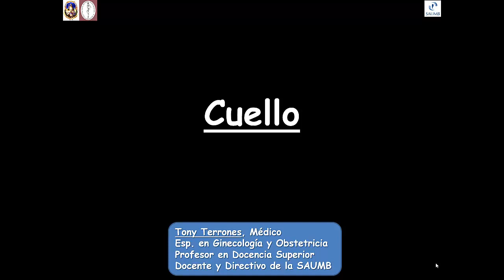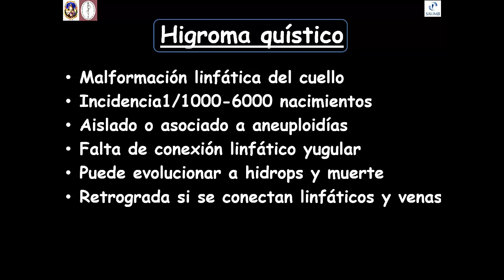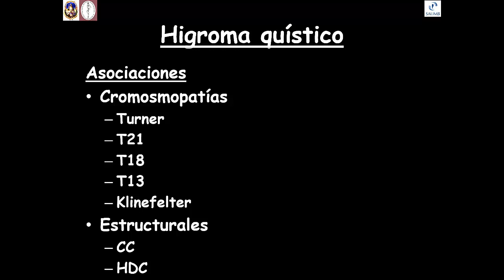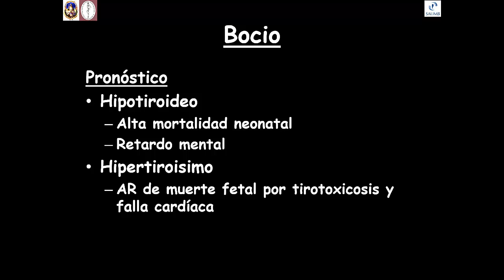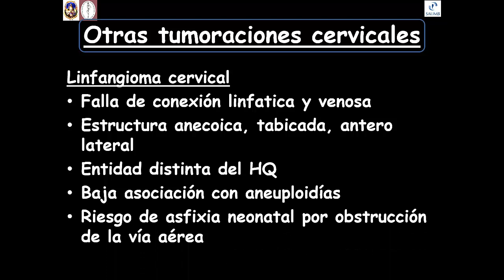Ecografía del cuello fetal.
Técnica, hallazgos normales y patológicos.